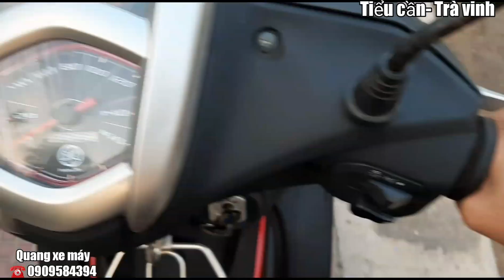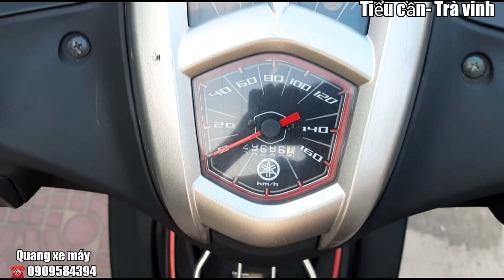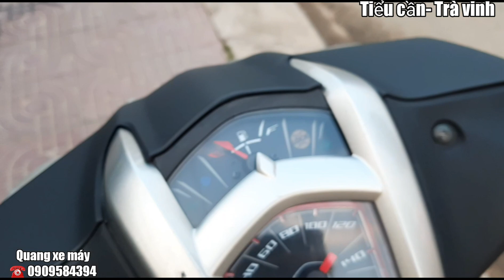💥 KHÁCH ĐỔI XE YAMAHA 2010_ GIÁ CHỈ VÀI CỦ KHOAI LANG ( BAO KÝ RÚT HS CHO AE Ở XA )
💥Quang Xe máy_Quốc lộ 60_ khóm 2
Huyện tiểu cần_ tỉnh trà vinh
(gần coopmart tiểu cần)
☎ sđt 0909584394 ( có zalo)